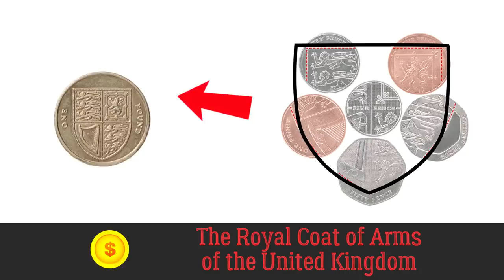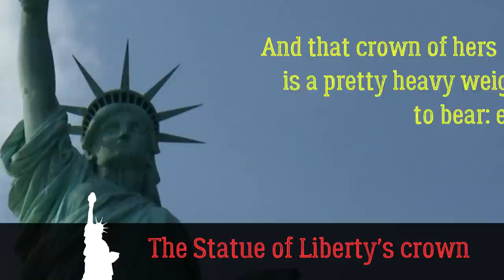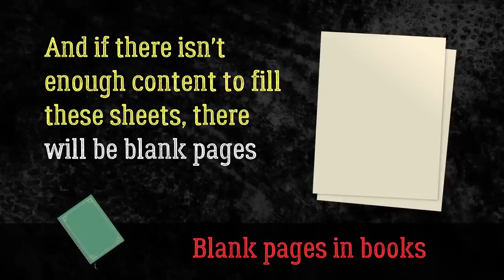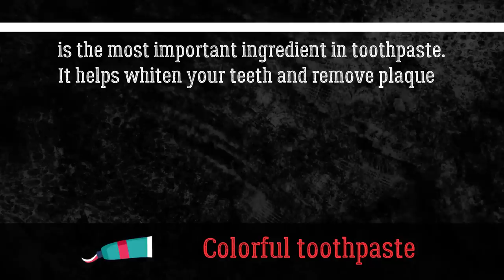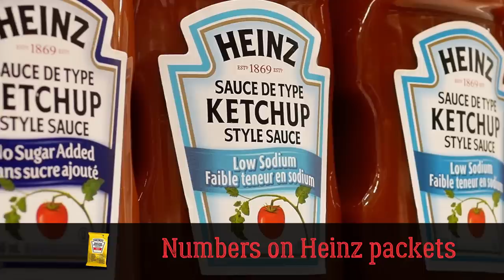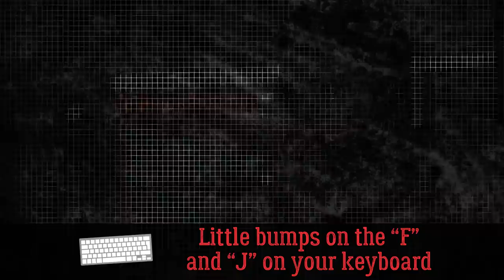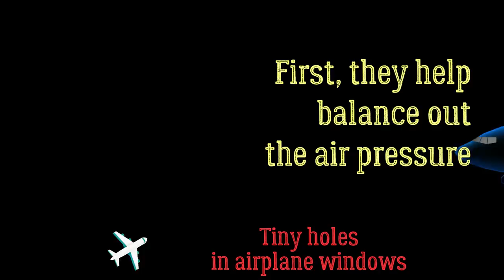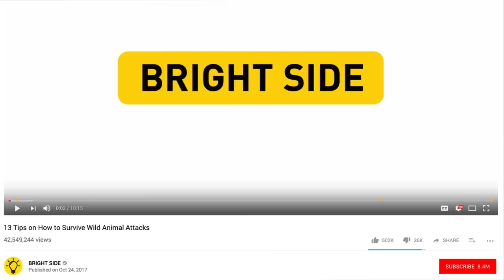13 Mysterious Details on Everyday Objects Explained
We’re so used to seeing certain everyday objects that we often ignore their little but important details. Yet, some of the most ingenious ideas are often hidden right in plain sight. Things you use everyday may hide secret purpose!

TIMESTAMPS
A tram’s mysterious zigzags 0:37
The King of Heart's sword 1:20
The Royal Coat of Arms of the United Kingdom 2:37
The open jar symbol on cosmetics packaging 3:15
The Statue of Liberty's crown 4:05
Blank pages in books 5:08
Colorful toothpaste 5:37
Bitter Nintendo Switch cartridges 6:22
Numbers on Heinz packets 6:59
The hole in the cap of a ballpoint pen 7:44
Little bumps on the “F” and “J” on your keyboard 8:20
Indentations on the bottom of wine and champagne bottles 8:41
Tiny holes in airplane windows 9:17